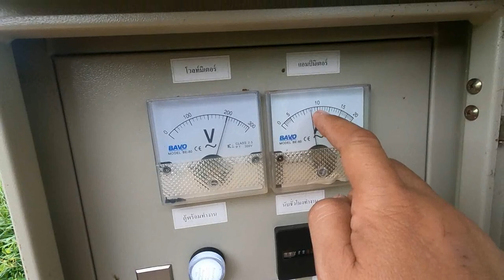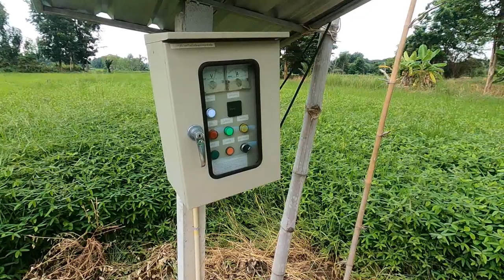ถางหญ้าคันนาด้วย จอบ พร้า เคียว แบบไหนก็ปวดหลังพี่น้อง